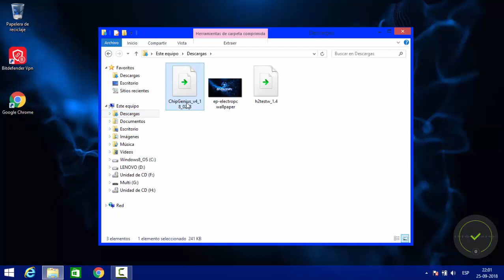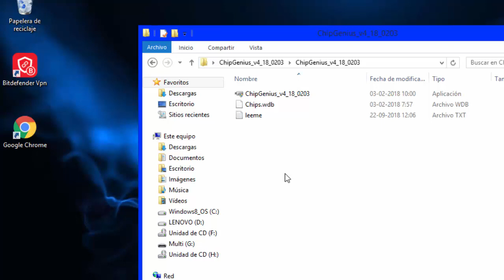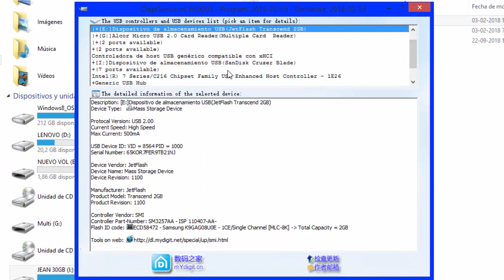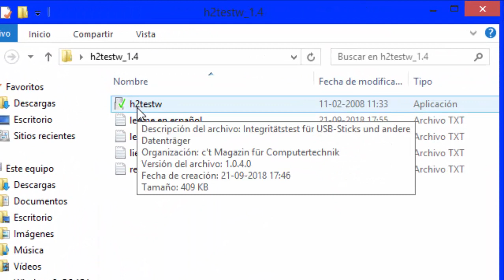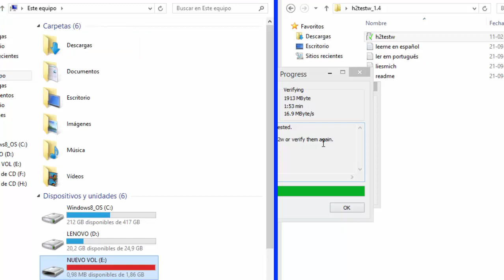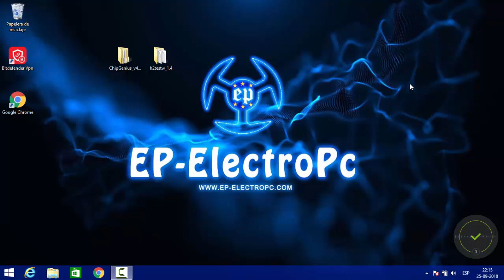verificar si tu tarjeta SD y memorias flash usb tiene el espacio real o falso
Como saber el espacio REAL que tiene una memoria USB o tarjeta micro SD y ver si son originales o piratas.

Los programas son portable esto quiere decir que no requieren de instalación.

Mas instrucciones detallada y link para descargar sin publicidad

Pagina Web:

ELECTRÓNICA Y ELECTRICIDAD.
CONTENIDO DE ROBÓTICA Y DOMÓTICA.
CONTENIDO PARA CREAR UNA WEB.
SOFTWARES.